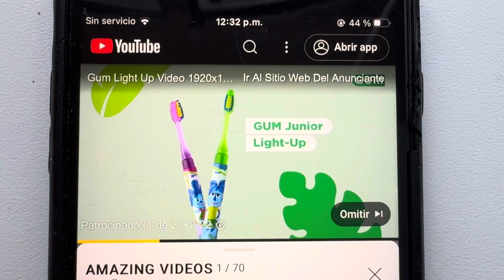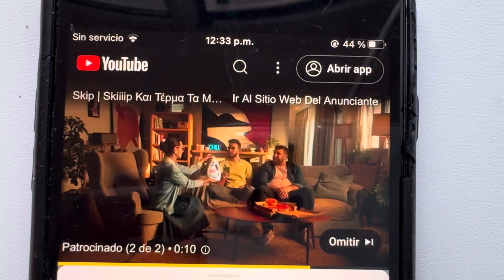ZAKYNTHOS, GREECE 4K